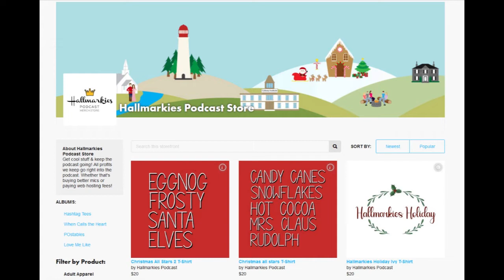Summer 2022 Box Office Predictions with Dan and Joe Film Show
Today I am joined by my friends Dan and Joe from The Dan and Joe Film Show (all the way in Wales!). We are giving our box office predictions for the summer and talking about what we are excited for at the cinema